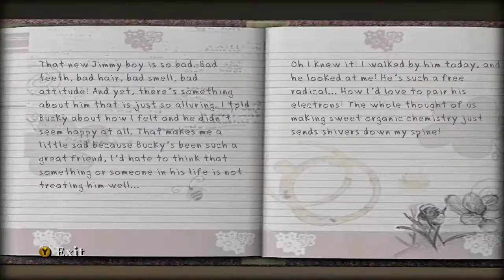Let's Play Bully: Scholarship Edition - Part 3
Jimmy gets a girlfriend!  With all the consequences!